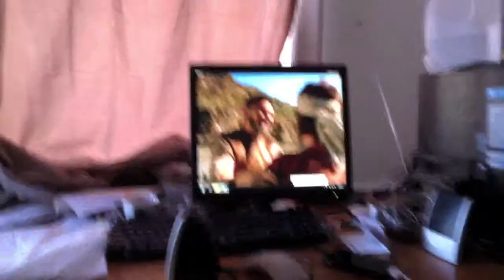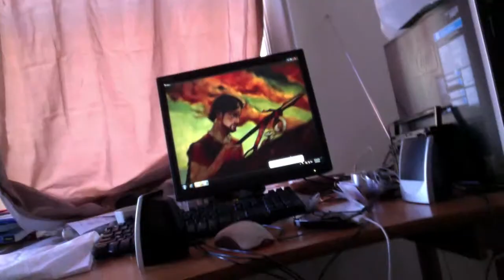Me baby sitting my son